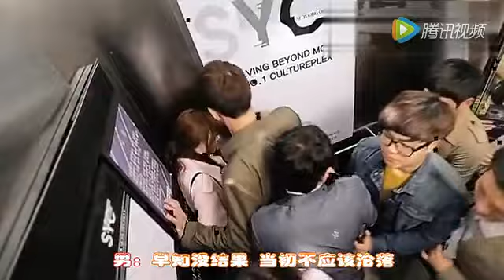愛像首寂寞的歌 晨熙&司徒蘭芳